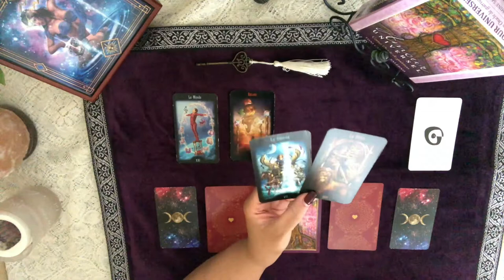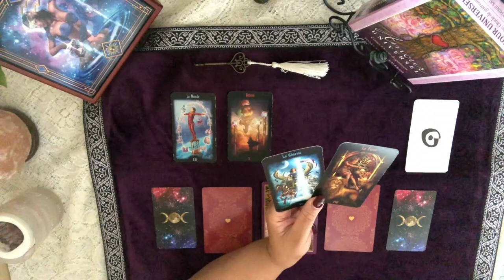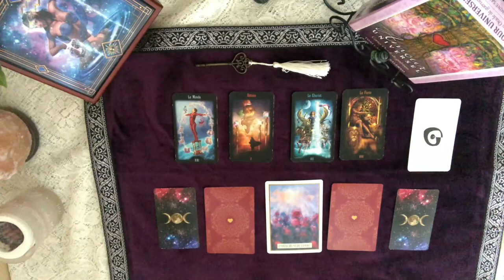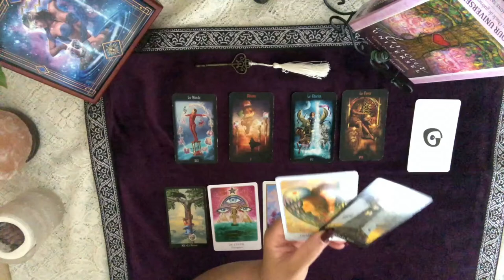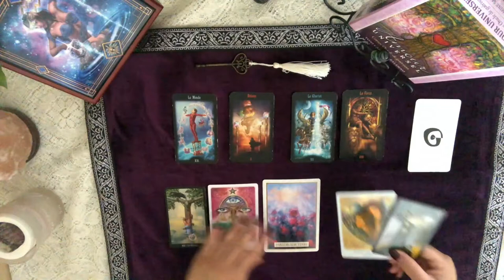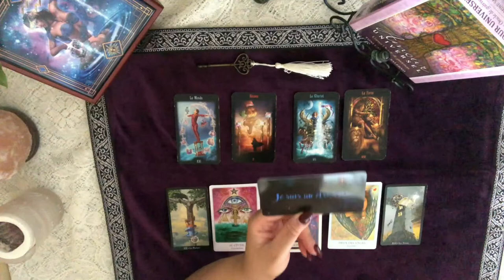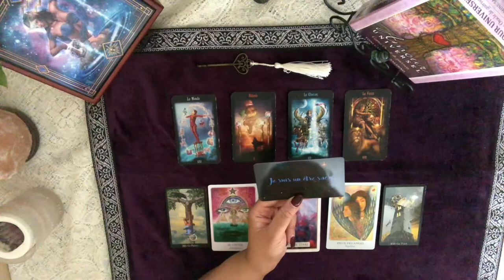Lecture quotidienne du mercredi 5 janvier 2020